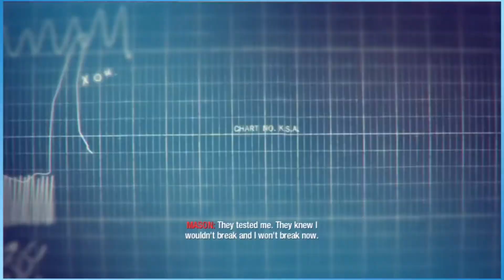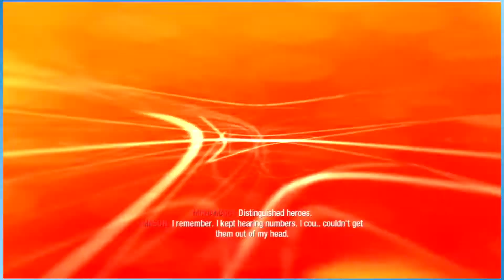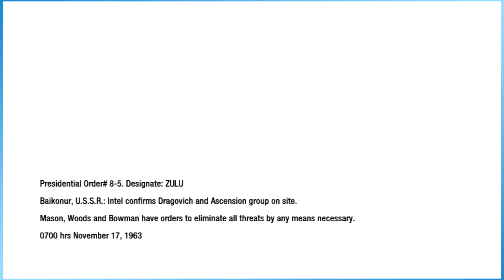Call of Duty Black Ops: SubWay and Plot - Part 3 (Hardened)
Moi nem is Mesen, Gohbai bed gois.